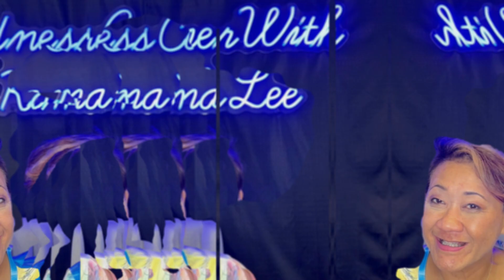4 Top Reasons Why People Sell Their Home | KasamaSells.com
🏠🔍 In today's video, we're delving into the four top reasons why people decide to sell their homes.

Join us as we explore the diverse motivations behind selling a property, from life-changing events to strategic investments. Understanding these reasons can provide invaluable insights for both sellers and potential buyers.

Timestamp 👈🏻⚠️💯
0:00 - Intro
0:47 - Reason No. 1
1:20 - Reason No. 2
2:40 - Reason No. 3
4:05 - Reason No. 4
5:04 - Another Reason
6:26 - Homeseller Seminar

📍 Visit our office:

RE/MAX Gold - American Canyon, 3417 Broadway, Suite J4, American Canyon, CA 94503

✅  About Kasama Lee Real Estate.

Hi, I am Kasama Lee; I’m a Mom, Wife, Award-winning Community Realtor, and Youth Advocate.

I’m a full-time Realtor® in American Canyon, CA.  I serve the surrounding cities of Napa, Fairfield, Suisun, Vallejo, and Benicia.  I'm a proud mom of two teenage boys.  I’m happily married to my best friend.

My passion is to have you look back and feel you were in great, competent hands through one of the biggest chapters your family will ever go through with selling or buying your home. I have the awesome pleasure of serving in American Canyon, CA, Napa, Vallejo, Fairfield, Suisun City, Benicia, and Sonoma.

I understand that the home buying and home selling process can feel like you're going through a maze.  It would be an honor for me to be your personal guide to take you through this confusing process for you to achieve a successful home selling or buying experience with the least amount of stress.  You can count on me to guide you through every turn.

To my amazing clients, thank you for choosing me to be your family's real estate agent.